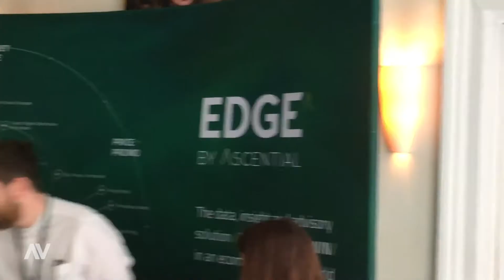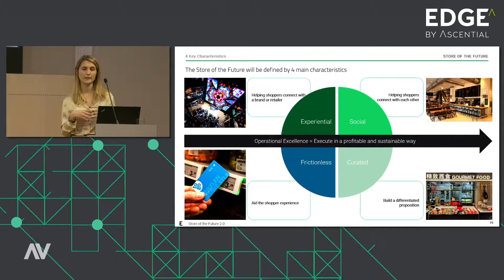AV VLOG #17 July 2019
This is what we've been up to in July!

Jose and Simon Visit the RSA for an Edge livestream while Lisa and Charlotte get pampered.
DeHaviland drop by for a talk on the current political climate plus more!